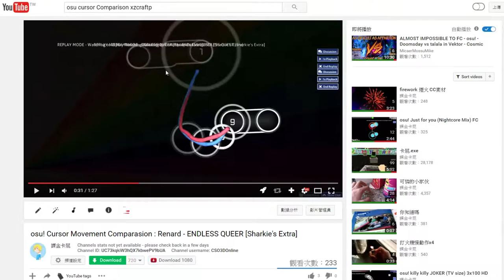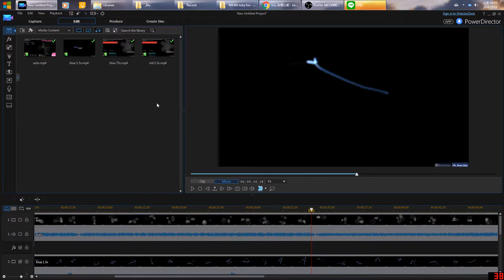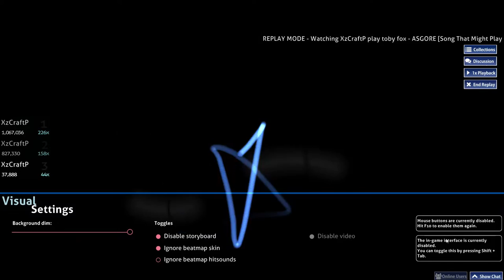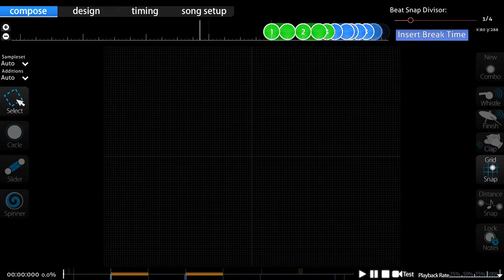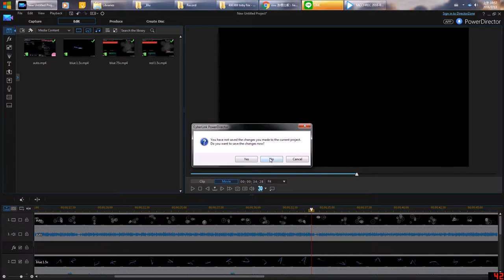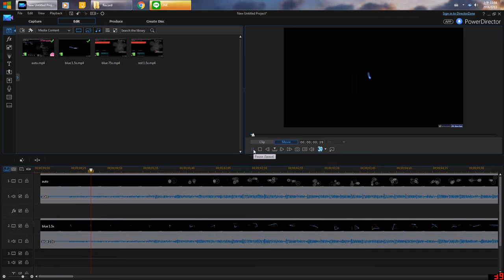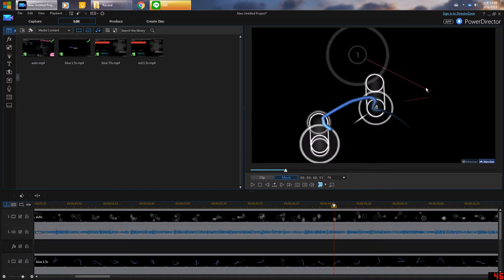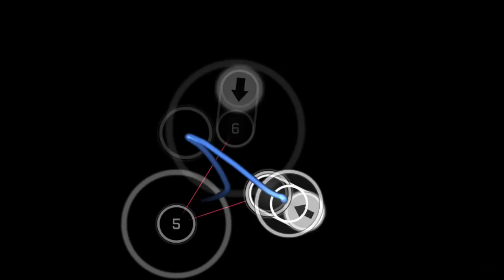tutorial of how not to make osu cursor comparison with poor english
nervous as fuck :(